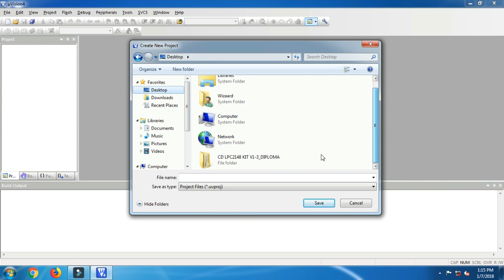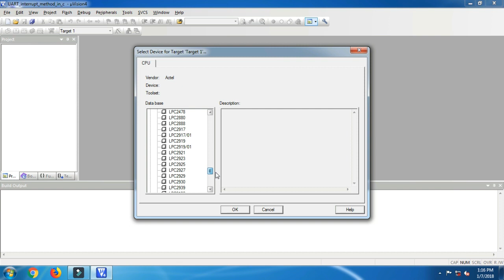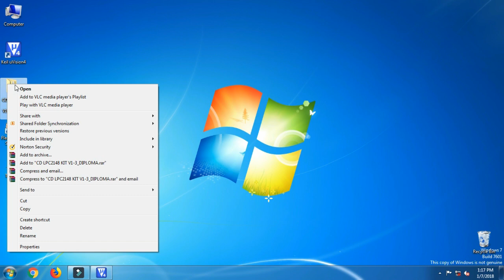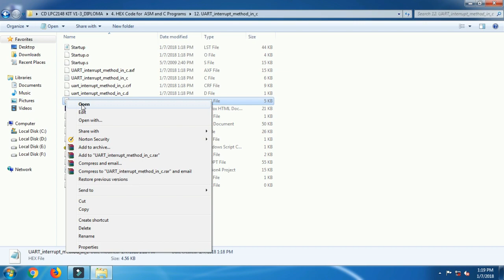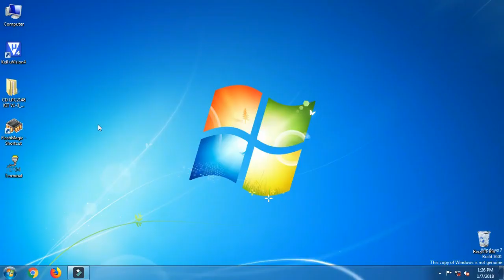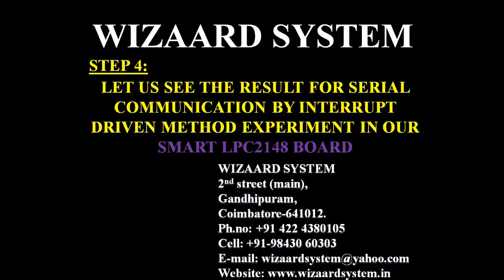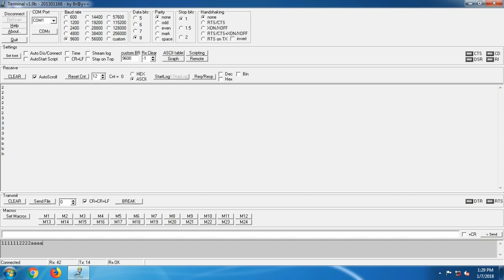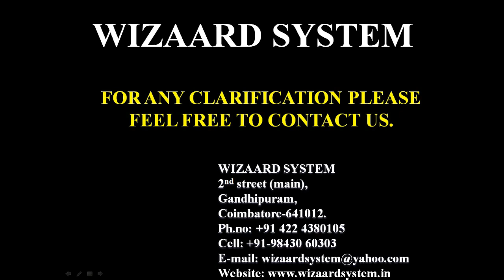10.Write C program serial Tx and Rx on chip UART Tx the Rx character back PC by interrupt method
DEAR ALL,
  WE ARE DEVELOPED ARM7 LPC2148 DEVELOPMENT KIT WITH

 M/s. Wizaard System,  199/2, V.R Complex, Sivasakthi Colony,
Ganapathy, Coimbatore - 641 006,
 Mobile:- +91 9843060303,   Phone:- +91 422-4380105

Tamil nadu diploma in N scheme 4040653 EMBEDDED SYSTEMS PRACTICAL - LPC2148 Kit
Exercises:
1. Study of ARM Processor kit.(Example LPC 2148 kit)
2. Write assembly language program for addition, subtraction and multiplication and simulate.
3. Write and execute C program to blink the LEDs using software delay routine.
4. Write and execute C program to blink the LEDs using on chip TIMER// COUNTER for the
delay(Using Polling method).
5. Write and execute C program to blink the LEDs using on chip TIMER// COUNTER for the
delay(Using interrupt method).
6. Write and execute C program to read the switch and display in the LEDs.
7. Write and execute C program to count external interrupt pulses EINTx (using VIC) and
Show the binary count value in LEDs.
8. Write and execute C program to display a number in seven segments LED
9. Write and execute C program for serial transmission and reception using on chip UART.
Send the received character back to the PC by Polling method.
10. Write and execute C program for serial transmission and reception using on chip UART.
Send the received character back to the PC by Interrupt method.
11. Write and execute C program for accessing an internal ADC and display the binary output
in LEDs.
12. Write and execute C program to generate square wave using on chip DAC